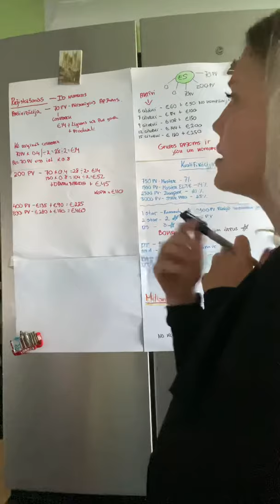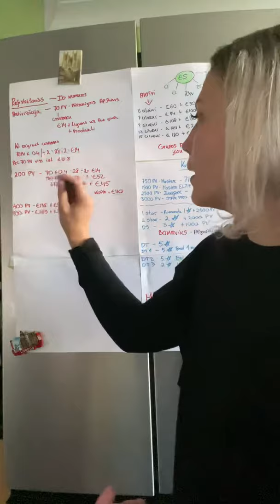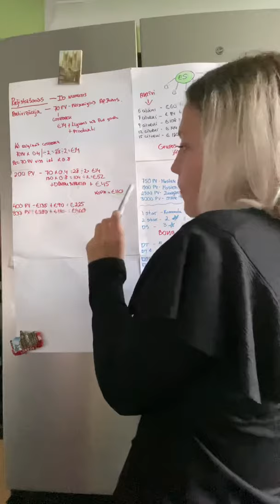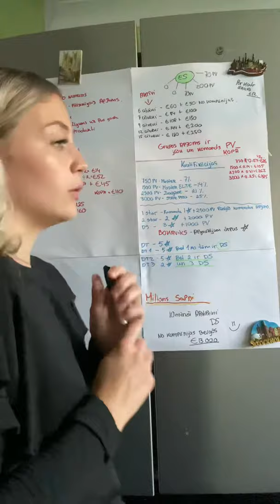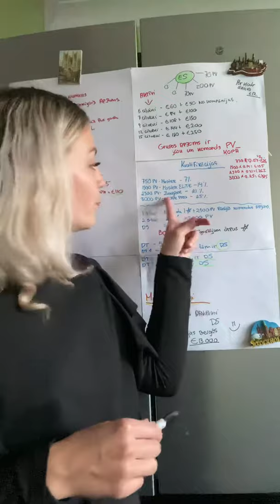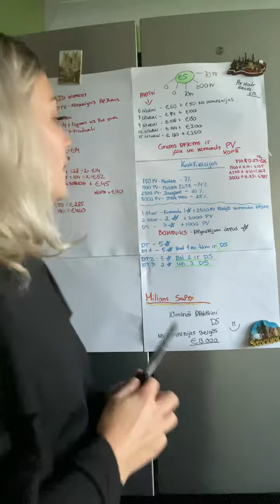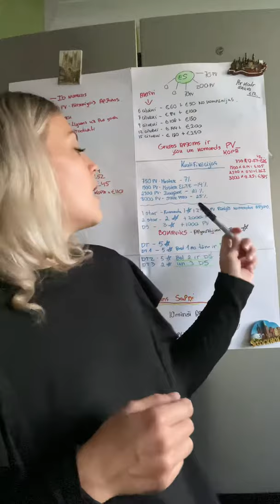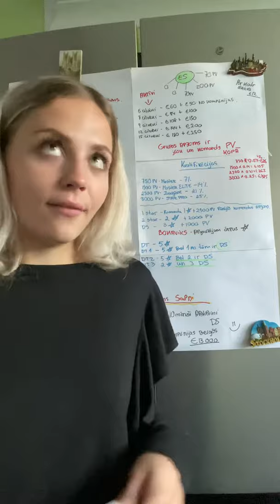Mārketinga plāns NL INTERNATIONAL